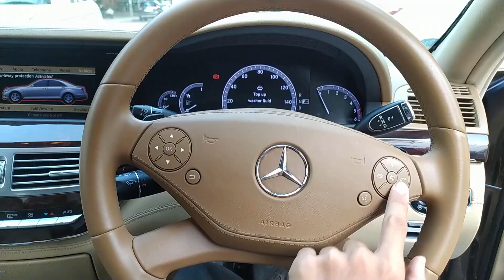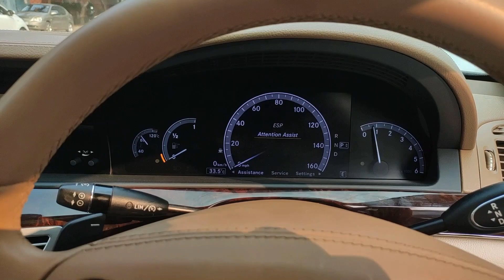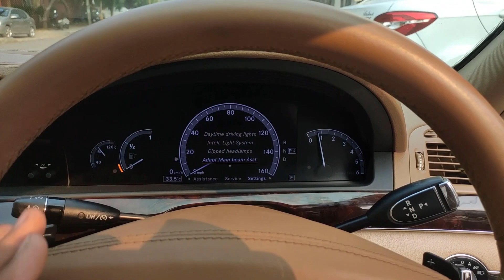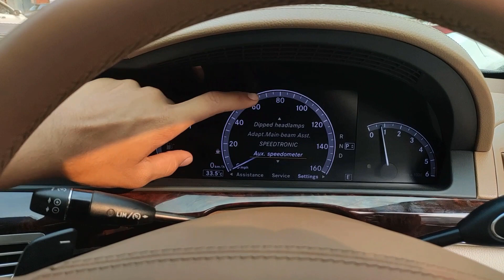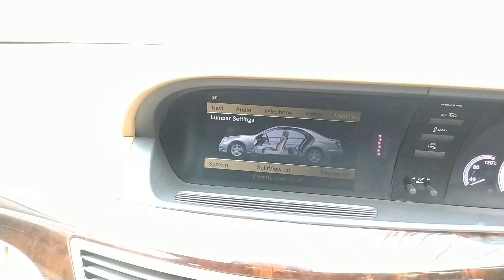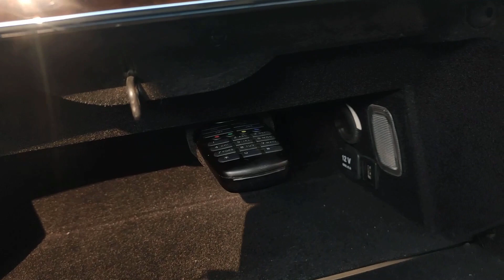2013 Mercedes S Class | S 350 | Car For Sale (BARGAIN DEAL) !!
In this video we review the 2013 Mercedes S 350!!! The competitor of the BMW 7 series, Jaguar XJL and the Audi A8L. Lets see how this car fairs.

At Mohit and Raja Car Deals we deal in all types of used luxury car and with services such as loan facilities, insurance and service/maintenance of the car. Transfer facilities are also available.

Raja Narula - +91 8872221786 or 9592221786